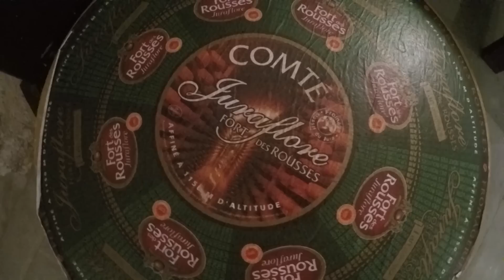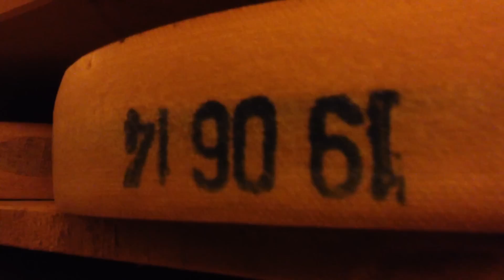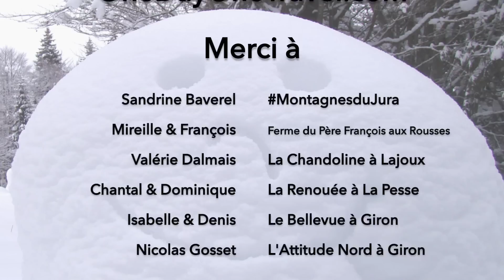1 semaine en itinérance dans les Montagnes du Jura en hiver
Suivez-nous lors de notre semaine en itinérance dans les montagnes du Jura de la station des Rousses à Giron, en raquettes à neige, à ski de fond ou en chiens de traîneaux à la rencontre des jurassiens, de leur gastronomie et de leur culture, le tout dans un décor digne du grand Nord avec toute cette neige.
Un vrai coup de coeur !

Retrouvez le carnet de route de cette itinérance avec conseils sur les activités et les adresses des restaurants et hébergements testés sur notre blog voyage :